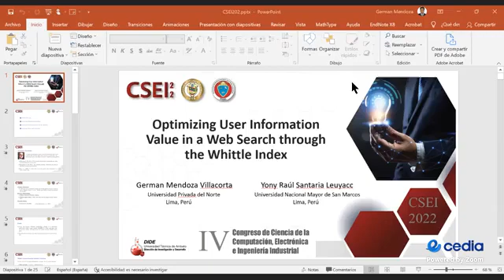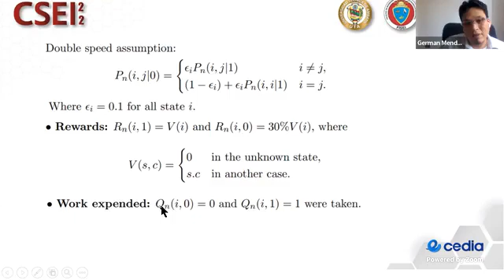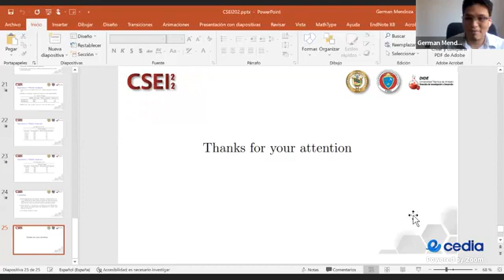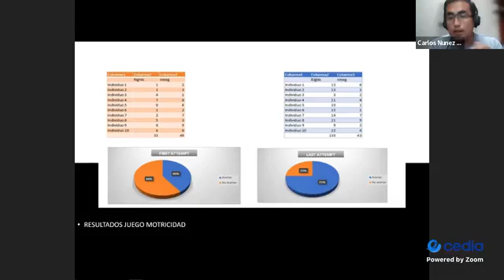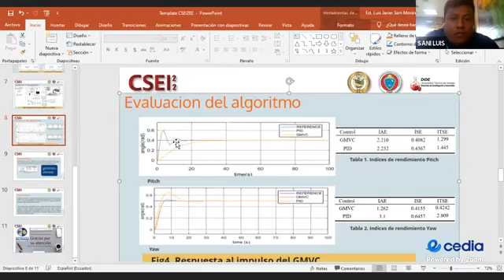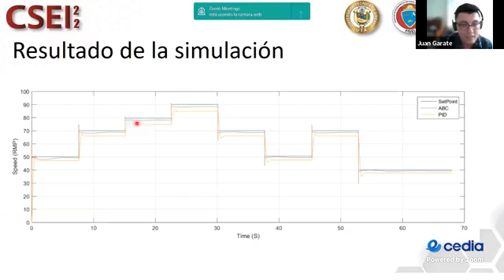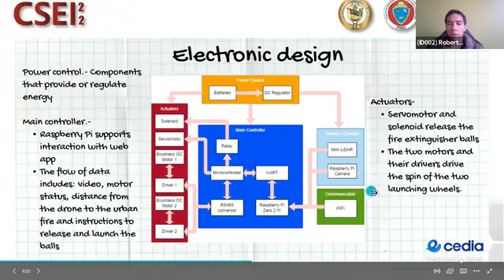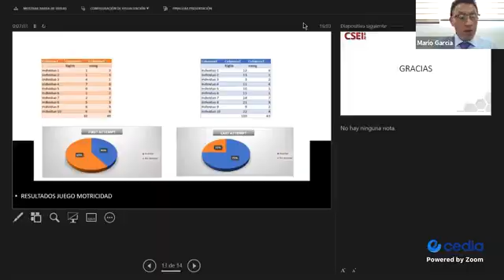IV CONGRESO DE CIENCIA DE LA COMPUTACION, ELECTRONICA E INDUSTRIAL CSEI 2022